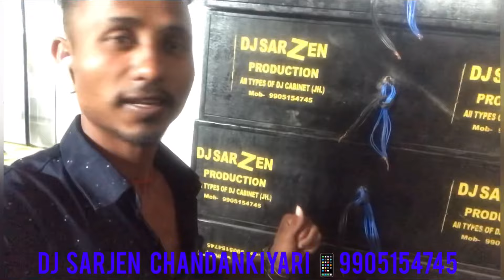Dj Sarjen Vlog video 👑🤴dj @DJSARZENTHEMASTEROFBASS 💪💥🔥Dj Sarjen K Sat Vlog Video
Instagram id link 👉 https//Instagram.com/lg_blog_bokaro

Dj Sarjen King 👑🤴/Jharkhand ka No ☝️Dj झारखण्ड का नो ☝️Dj सरकें💪💪💥🔥Dj Sarjen K Sat Vlog Video